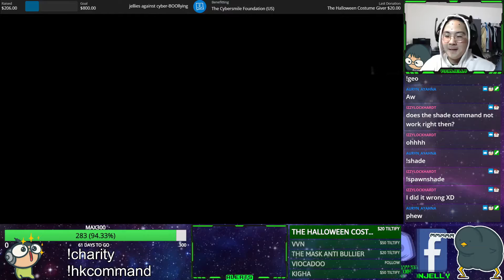[Hollow Knight] Another "Chill" Stream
at least it's for a good cause